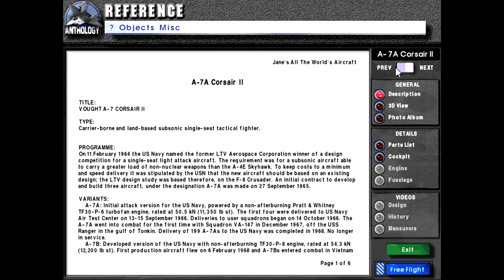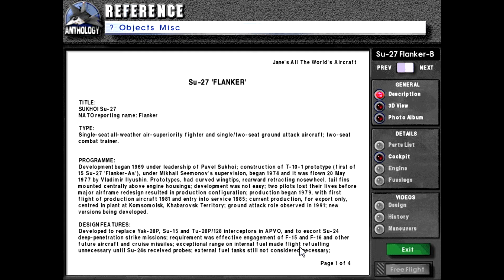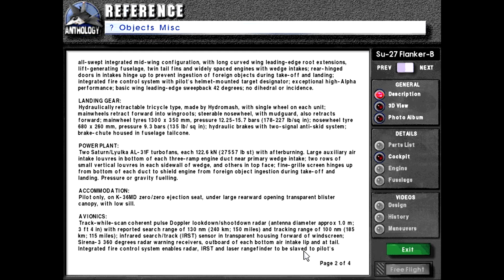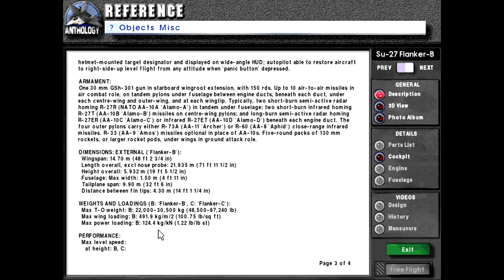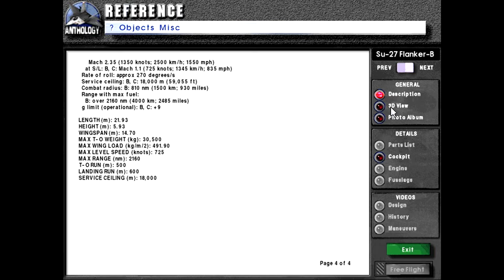Let's Play Fighters Anthology Episode 450 Su-27 Flanker-B (Jane's Reference Showcase 044)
Today we go over the Soviet Union's equivalent to the F-15, the Sukhoi Su-27 Flanker!